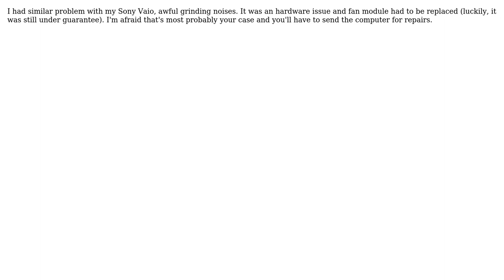My laptop is making a horrible sound and vibrating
With thanks & praise to God, and with thanks to the many people who have made this project possible! You are responsible for your own actions.